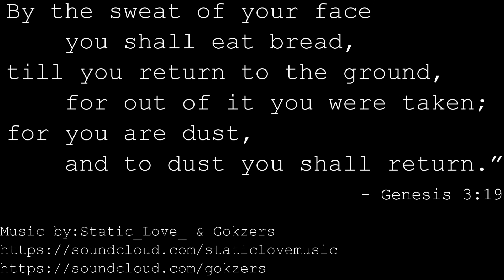Whats on the Trail Camera?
More outdoor focused vlog on one of my hunting properties. Checking trail cameras to see whats on it!